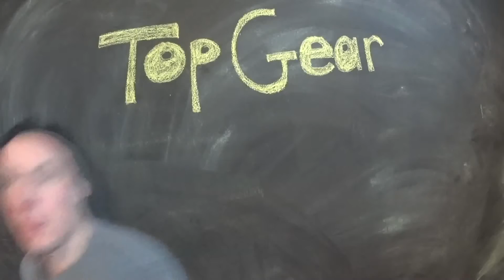Top 5 Winter Camping Gear Picks!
From the 5 day Winter Trek in Killarney Provincial Park. More details on the items featured below!

Little Hotties Hand Warmers

Wool Pants: Any thrift store will have loads of them for cheap!

Allen & Mike's Really Cool Backcountry Ski Guide

The Ultimate Hiker's Gear Guide